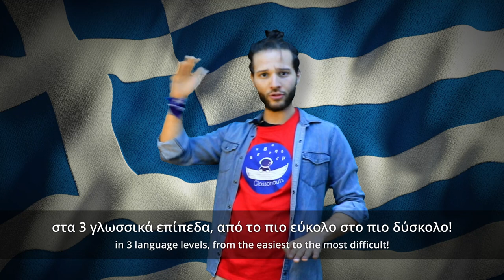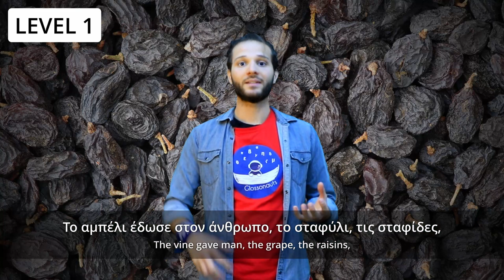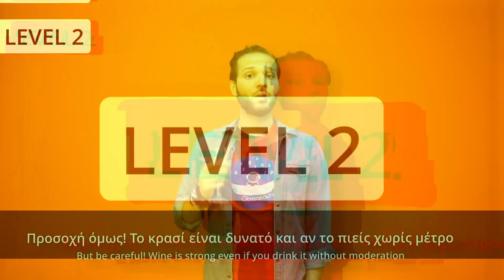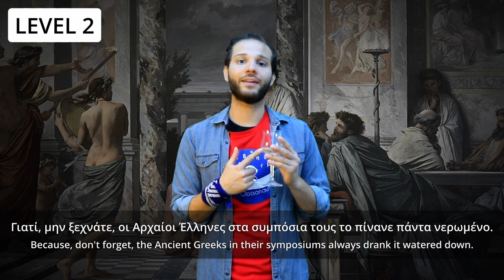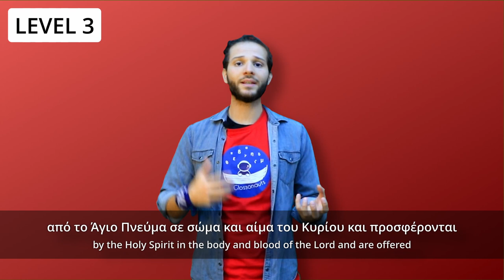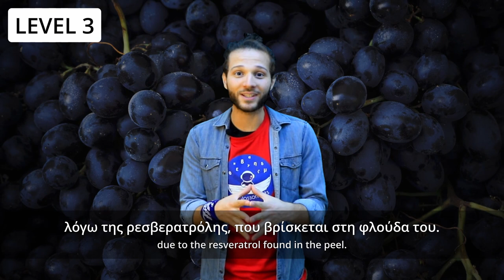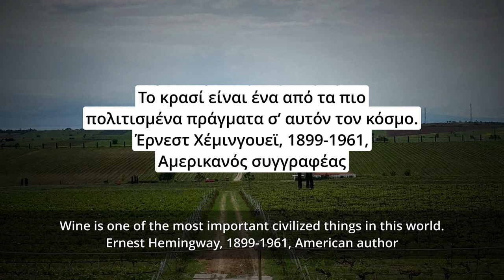Wine - Κρασί | Greek in Levels #6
Welcome to Greek in Levels! The series where we climb together through the three levels of the Greek language. This is the first of three episodes dedicated to the "Mediterranean Triad" entitled "wine, oil, wheat". These foods have been nurturing Greeks for thousands of years and that's why you need to know about them!